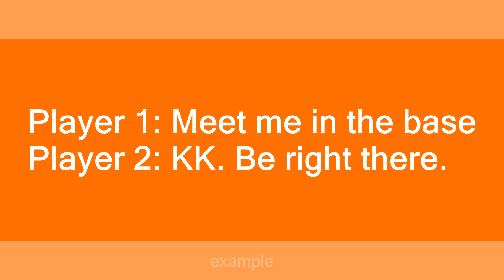kk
Slang flashcards: